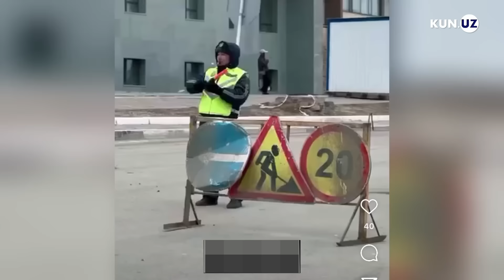Rossiya va Qozog‘istonga jiddiy ofat keldi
Daryolar suv sathi ko‘tarilishi sabab Rossiya va Qozog‘istonda jiddiy suv toshqinlari kuzatilmoqda. To‘qayev buni 80 yil ichidagi eng yirik ofat deb atadi. Rossiyada eng ko‘p Orenburg viloyati zarar ko‘rdi.

* 06:57 daqiqada 100 ming rubl so‘zi xato sabab 10 ming deb o‘qilgan